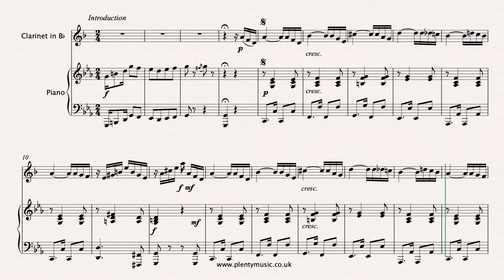Z. Abreu "Sururu na Cidade" arr. clarinet in Bb & piano (Accompaniment)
Only the pianoaccompaniment sounds on this video score of an arrangement for clarinet in Bb and piano of SururúnaCidade" by Zequinha Abreu.

Improve music practice routines using PlentyMusic sheet music and accompaniment downloads. To access this and free sheetmusic scores & accompaniments create a PlentyMusic account.

Clarinet players can possibly play-a-long with the piano and give some feedback to PlentyMusic via YouTube or  email to the website.  Please note that the sheet music score posted on the website has an ossia stave with the notes at pitch rather the octave sign.